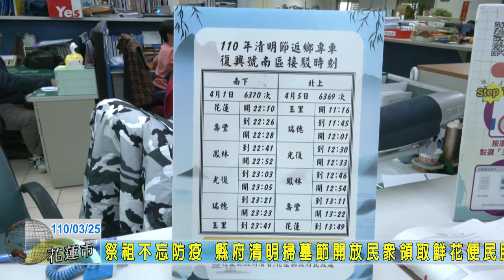20210325 祭祖不忘防疫 縣府清明掃墓節開放民眾領取鮮花便民服務